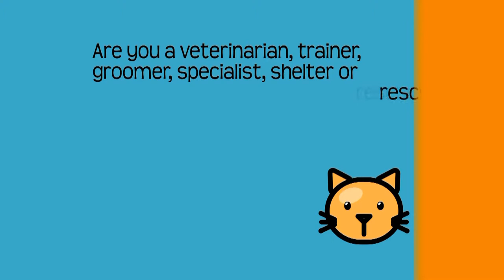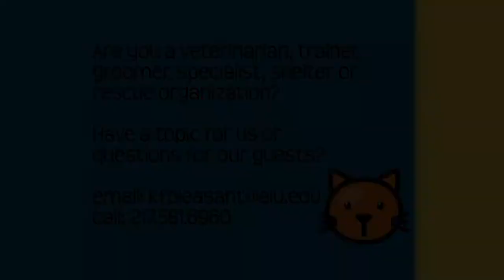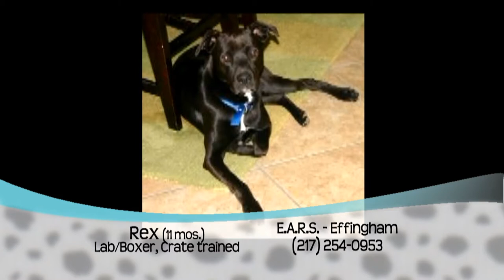The Paw Report 105: Anxiety in pets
Sally Foote, DVM, from the Okaw Veterinary Clinic in Tuscola discusses how to treat anxiety in our pets.